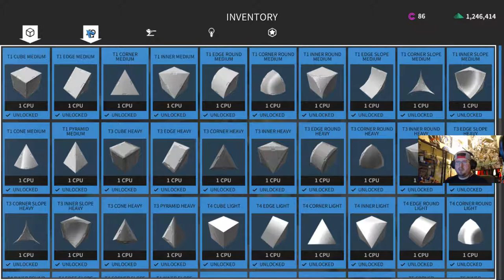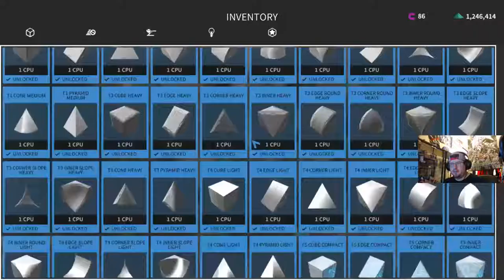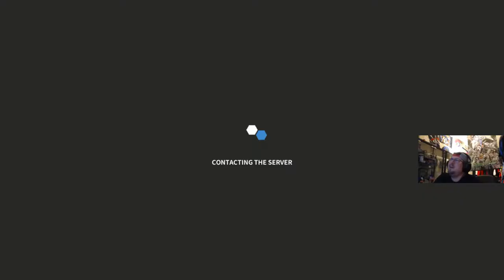ROBOCRAFT - Madog Plays - Flying Is Hard!